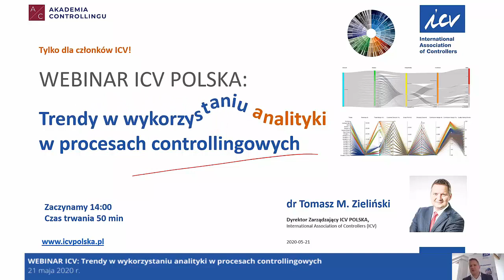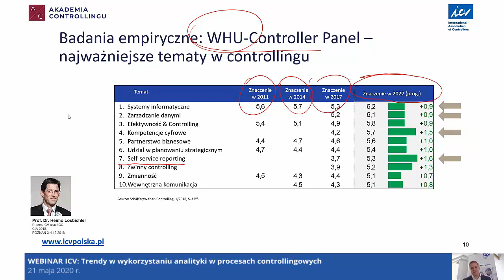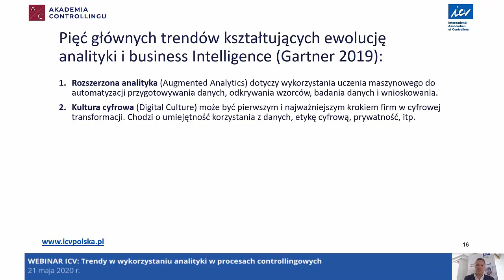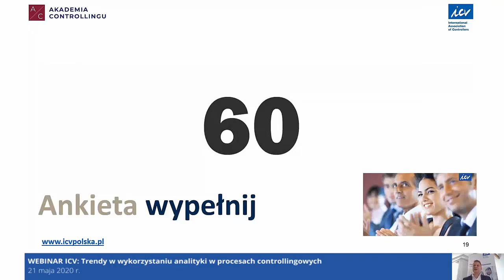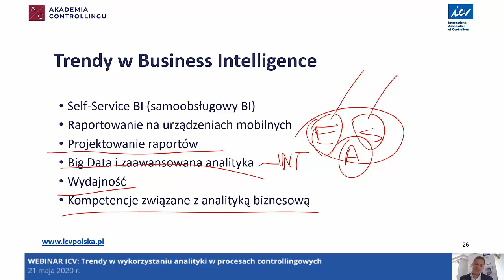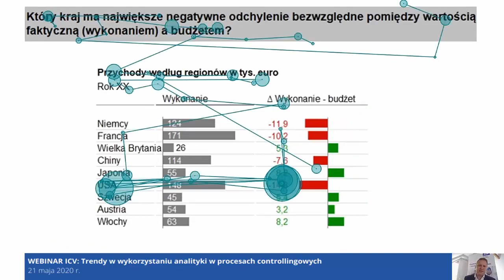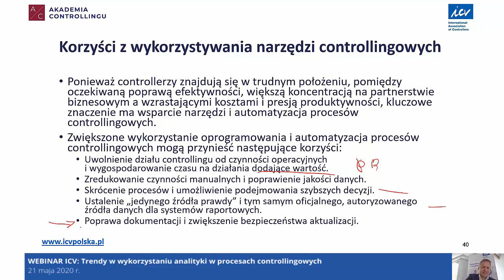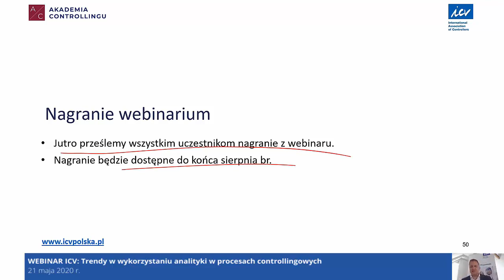Trendy w wykorzystaniu analityki w procesach controllingowych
Webinar pt. "Trendy w wykorzystaniu analityki w procesach controllingowych" poprowadzony przez dra Tomasza M. Zielińskiego, Dyrektora Zarządzającego (CEO) ICV POLSKA.